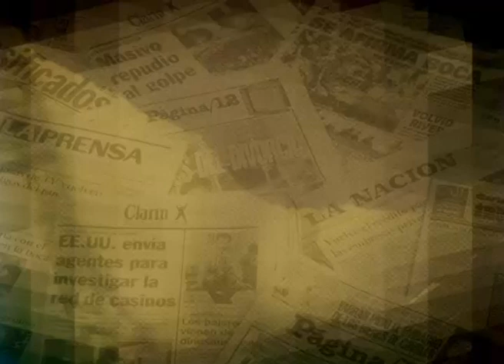doman y taboada vs fernanda iglesias